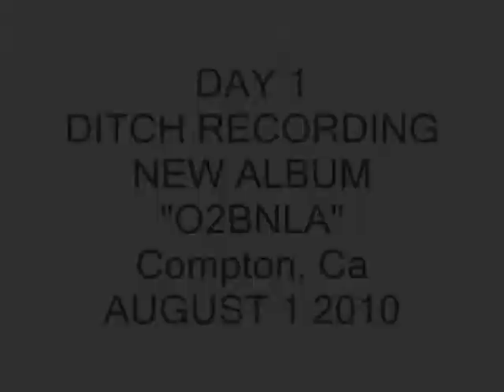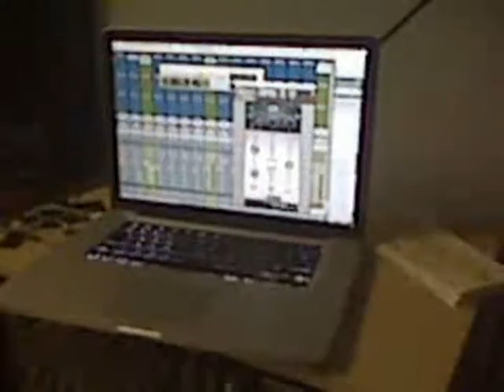Tour Diary 33 Ditch records new album in Compton, CA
Ditch begins recording for new album "O2BNLA"  Coming 2011
Ditch has begun recording new songs for his 3rd full length album "O2BNLA" coming early 2011. The rising rap star has been writing and recording since late spring 2010 for the album but insists most of the songs he has given previews of and played live so far for the album will not make the final cut; "I have been now working with Delecta Lu Jon in Compton, California on some truly timeless music. I mean the stuff im recording now is my best work to date. The production work and dynamics in the songs are unprecedented for me as well as music as a whole. The music on the radio is tired, old and there is really nothing interesting about hip hop anymore. People have sold out their images, stop drinking and smoking and cleaned up their music. Im still partying like Motley Crue did in their day and we put videos up everyday to prove it. This album will be what people would never expect of me, as with Public Intoxication (released on I Tunes January 2009), its all over the map musically which satisfies my broad musical tastes." Delecta Lu Jon has had much experience in his 30 plus years in music and is excited to be working with Ditch. The new album will be coming early 2011. Fans and music enthuasiasts can see videos of the sessions and live Ditch shows and of course everything Ditch is available